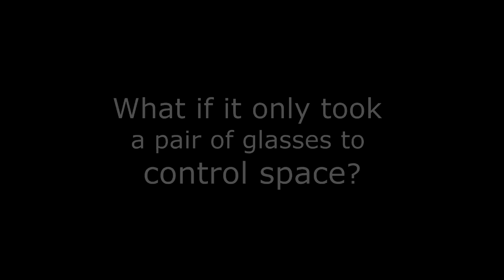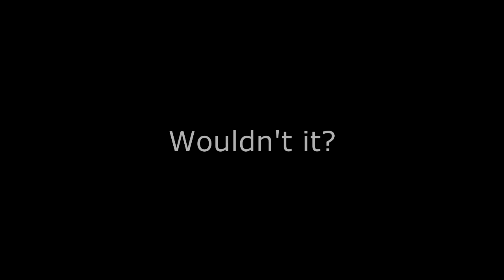Youtube Space Lab Entry - The Eyeboard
This is my entry for the Youtube Space Lab Competition. The eyeboard is an open source project that I built in order to help people with disabilities. My circuit detects the eye movements using the technology called "Electrooculography". Which consists in detecting the resting potential that exists between the retina and the cornea by using skin electrodes around the eyes.

Using analogue and digital electronics, and applying the correct interface to this concept, I can control anything I wish just with the eyes!